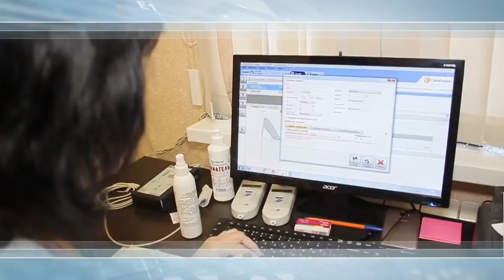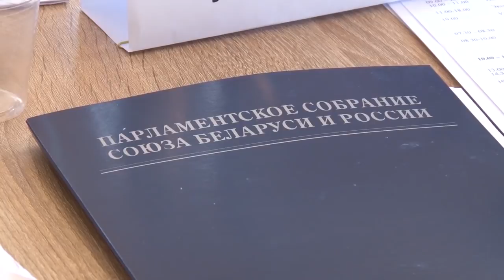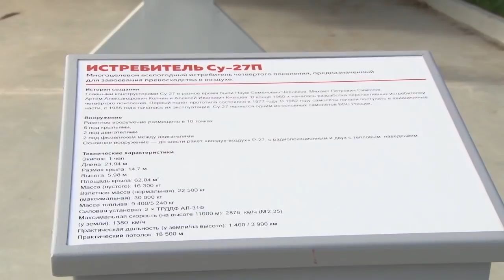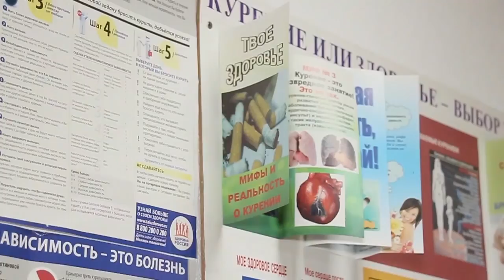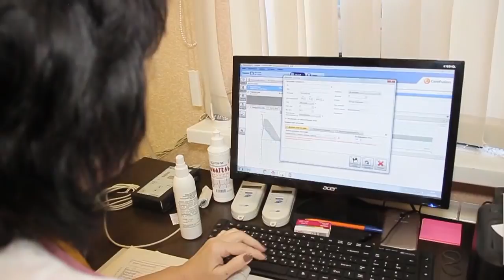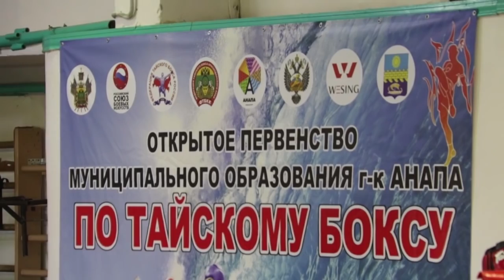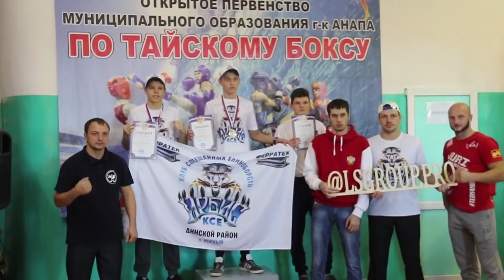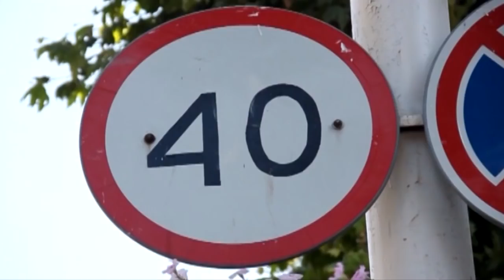Новости "Анапа Регион" от 31 октября 2018 года